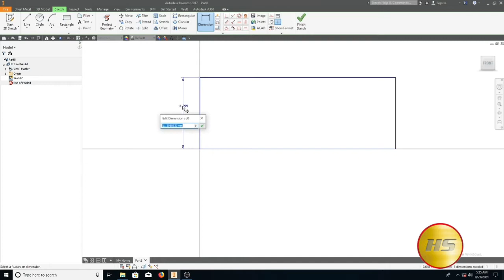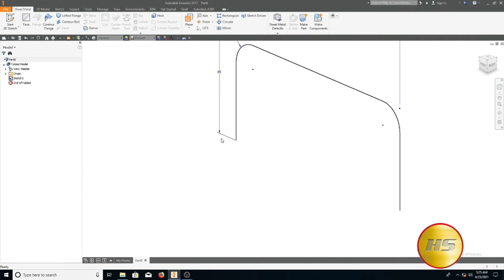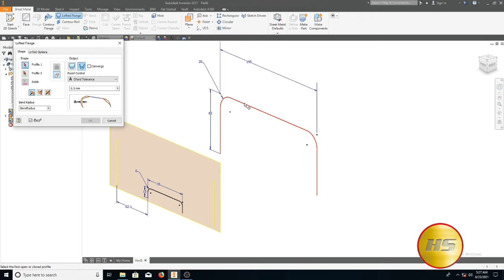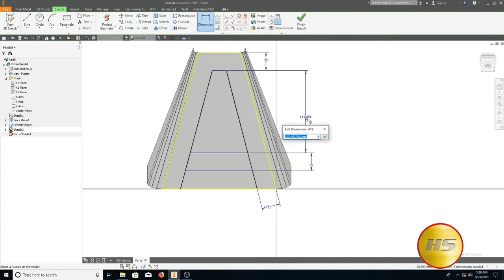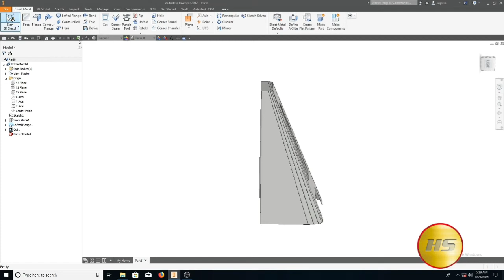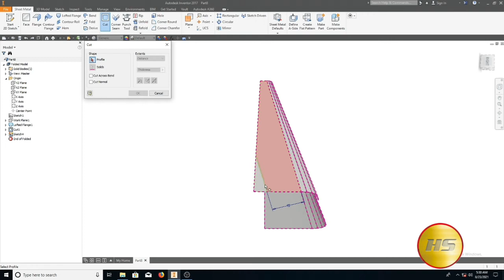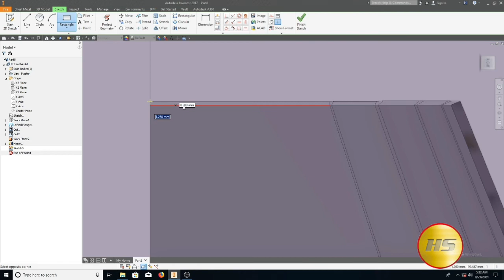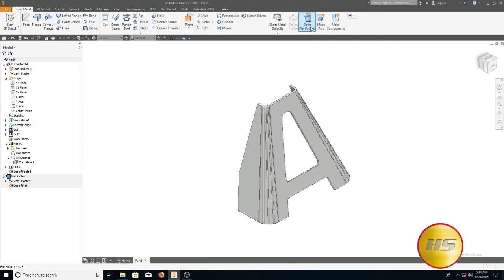AUTODESK INVENTOR - SHEET METAL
Tutorial Autodesk Inventor membuat sheet metal dengan lofted flange.